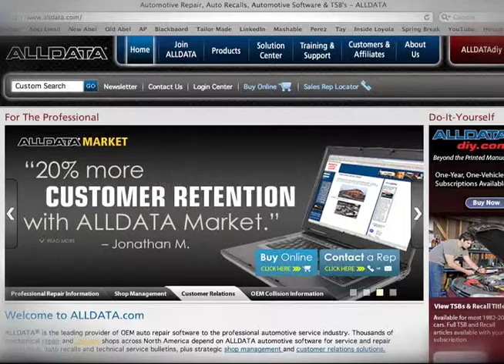Car Care Tips for Women: How Do I Know I'm Getting A Fair Deal?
CARCHEX is the premier provider of Extended Auto Warranty and Mobile Vehicle Inspections. As the preferred partner to the most trusted names in the automotive industry, including Dale Earnhardt Jr., Pat Goss of TV's MotorWeek, Carfax and Kelley Blue Book, CARCHEX provides customized coverage plans allowing consumers whose factory warranties have expired to get the highest level of protection for their vehicles at the most competitive prices. A decade long commitment to protecting automotive consumers and providing exceptional customer service has translated into an A+ Rating with the Better Business Bureau.

How Do I Know I'm Getting A Fair Deal?

Hi my name is Courtney from Boston, Massachusetts and I want to know if there's a way I can make sure that I'm getting a fair deal at my mechanics.

Goss' Car Care Tips For Women

Courtney, getting a fair deal. First you have to remember that most technicians are absolutely honest. That doesn't mean that you can't get a better deal at one shop than another, but to see if the price is realistic there's one way to do that and that's with a subscription to all data at alldata.com Now there you can price the parts and you can get the labor hours and so on. That'll tell you whether or not you're being charged the right amount.

Now the second thing is if it's a major thing and it's not safety related, so the car is still drivable, you might want to get a second opinion because that can clarify things.